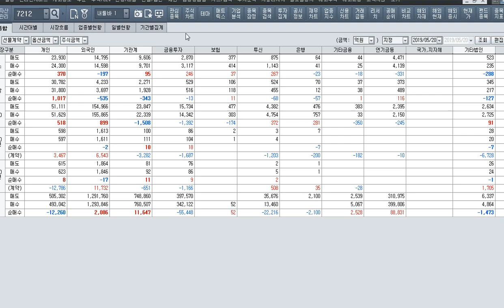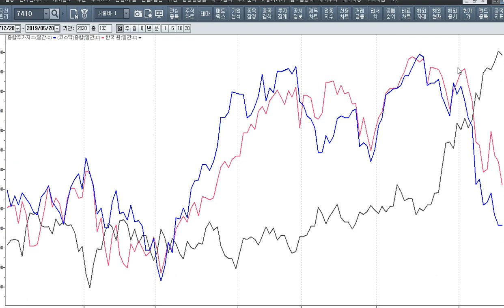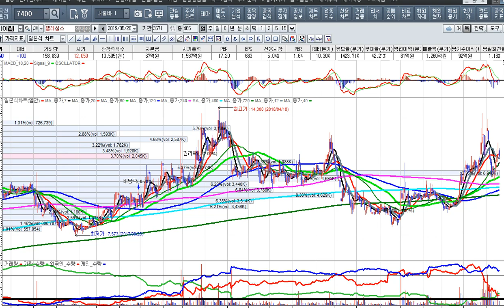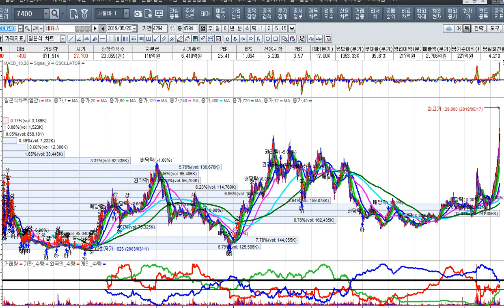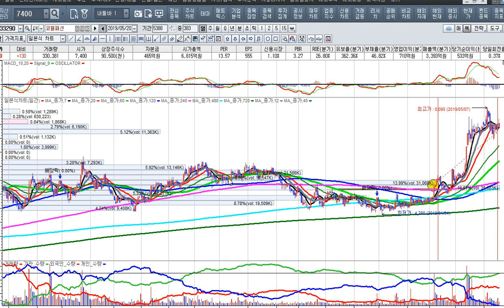[주식투자]시장조정에도 종이 옷장사의 주도상승을 보라[2019.5.20]